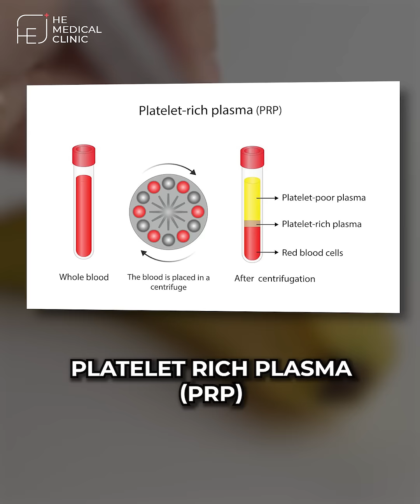Masalah Mati Pucuk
Dalam video ini, doktor Arif akan membingcang pelbagai kaedah jenis rawatan yang tersedia untuk masalah mati pucuk, termasuk gaya hidup sehat, terapi gelombang bunyi kejut ESWT, P-Shot menggunakan PRP, dan latihan Kegel, sebagai solusi untuk meningkatkan kualitas hidup seksual.